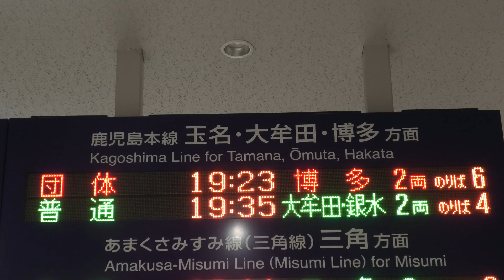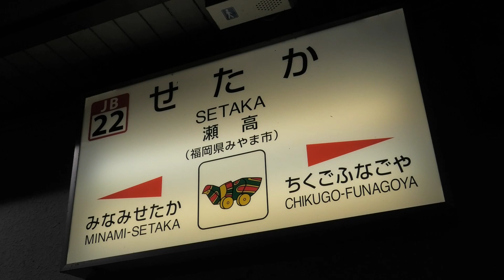JR九州×スーツのプロジェクト前夜祭「キハ200系乗車ツアー列車」を追跡撮影してみた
JR九州×スーツプロジェクト前夜祭、大人気YouTuberのスーツさんが一緒に乗車します！
熊本から博多までをキハ200が在来線を走行。

と言うことで熊本・瀬高・二日市・博多にてこの団体列車を追跡撮影してみました。